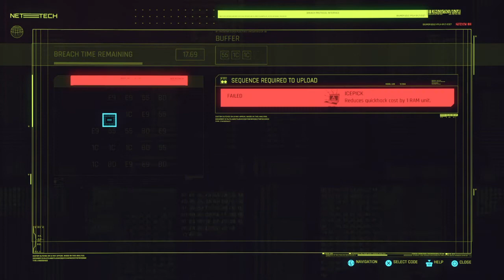Cyberpunk 2077:part4-How to play the game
Training on Cyberpunk